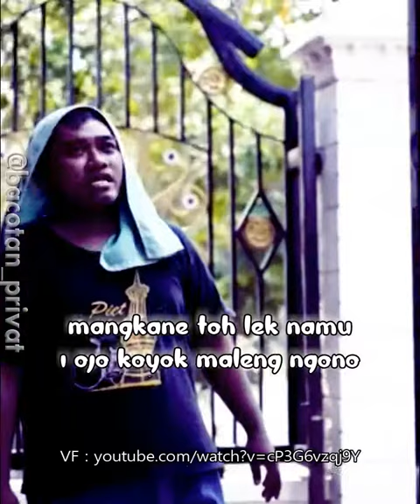JOH LAYAK ABOT TIBAKNO ONOK BEDES NENG KONO